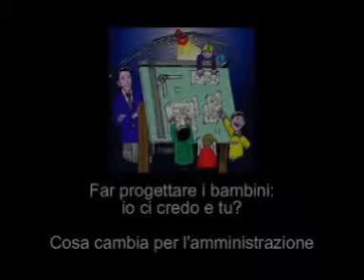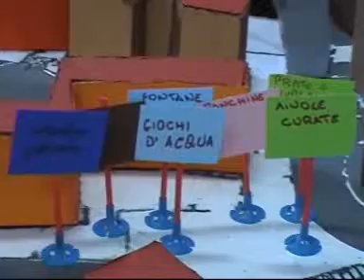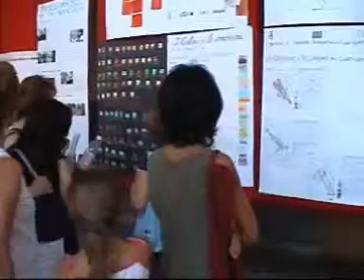Progettazione Partecipata con i bambini. Cosa cambia per l'amministrazione?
Dalle interviste ad alcuni ex sindaci ed assessori della città di Ercolano e di San Giorgio a Cremano si è cercato di tirare fuori una teoria sul rapporto tra la progettazione partecipata ai bambini ed il ruolo degli amministratori. Far progettare i bambini. Cosa cambia per l’amministrazione. Significa che l’amministratore deve fare una scelta di convogliare risorse, concedere priorità rivolte a soggetti che non votano, per soggetti che sono disinteressati; significa riuscire a far diventare protagonisti persone che lanciano idee, cercano di far avanzare la fantasia e costringono di conseguenza l'intera organizzazione comunale, ad affrontare questo tema con una forza culturale e politica, che è tutta da conquistare; significa mettere assieme assessorati, la scuola, il socio sanitario, l'ambiente, l'urbanistica, l'edilizia privata, che di solito non sono abituati a lavorare - diciamo - in modo integrato ed interattivo; significa che gli organismi comunali, che impropriamente vengono chiamati "macchine comunali", invece, abbiano un cuore e palpitino con quella capacità di ascolto e di lettura delle esigenze dei bambini che, quasi sempre, non vengono assunte come parte integrante della vita amministrativa e burocratica.